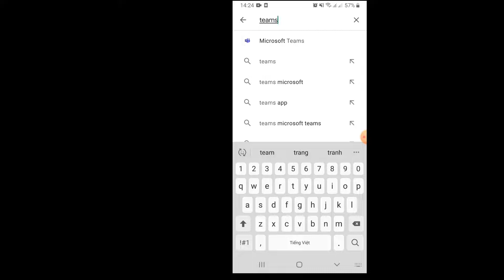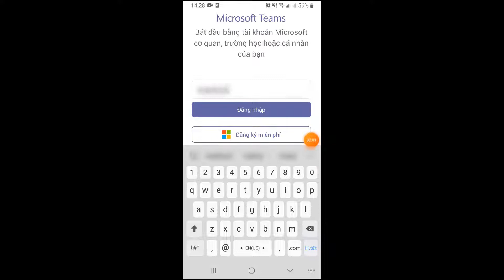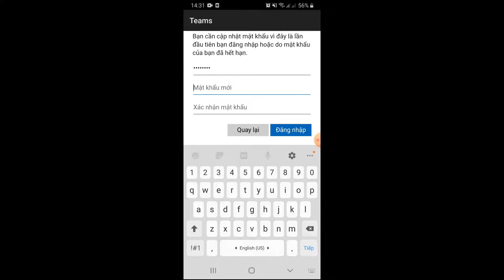Hướng dẫn cài đặt Teams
© Bản Quyền Thuộc Về Hạnh Phúc Mỗi Ngày
© Copyright by Hạnh Phúc Mỗi Ngày ☞ “Do not Reup”